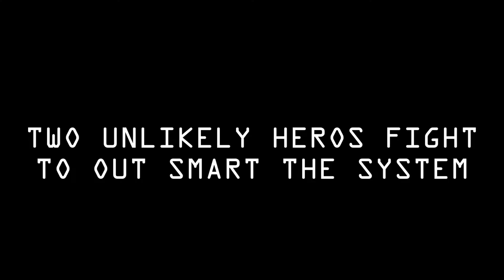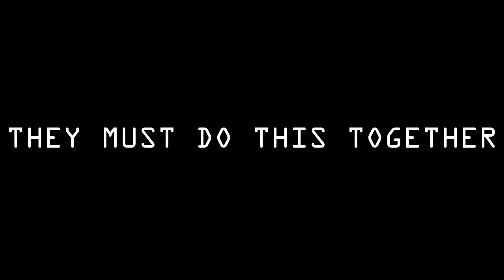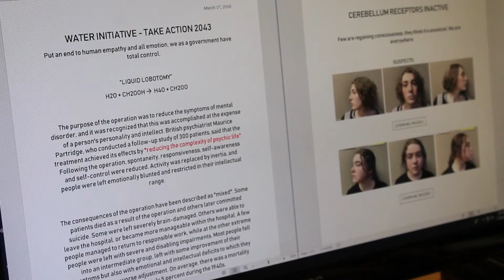Garden Of Eden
Imagine a future where emotions were banned. Where humans failed to connect with each other at all. Where a faceless entity controlled our day to day lives. Welcome to Eden.